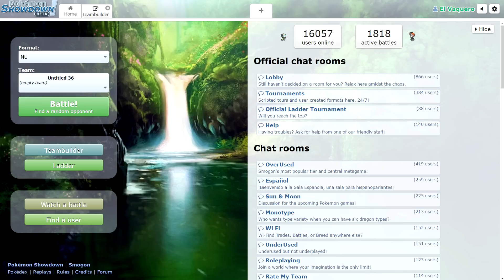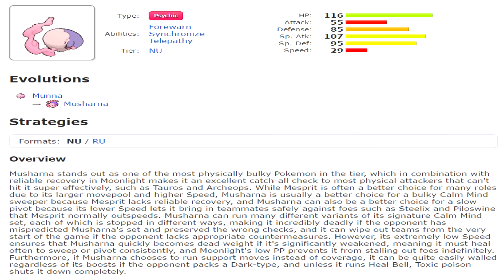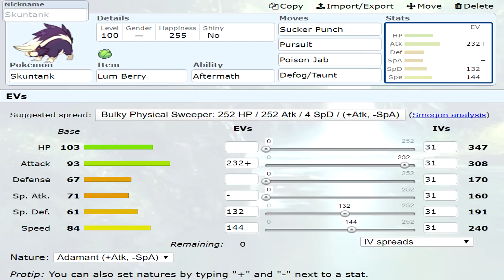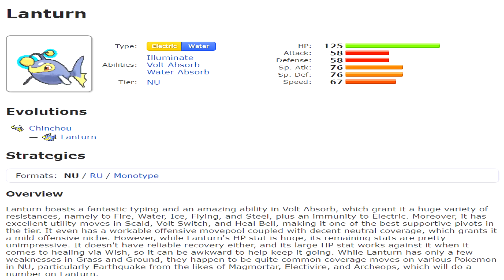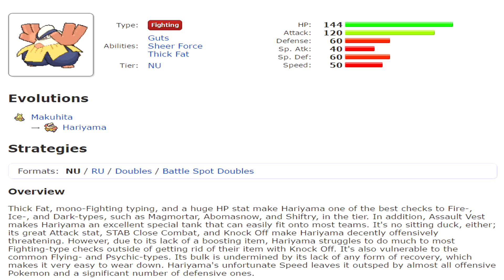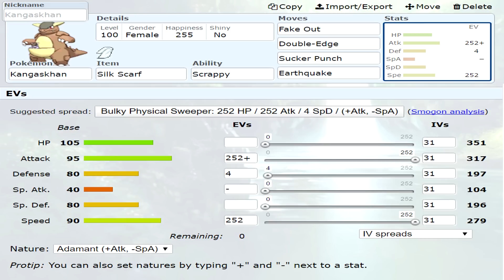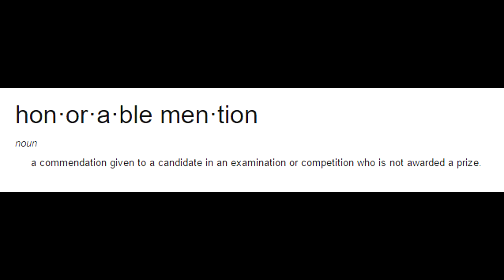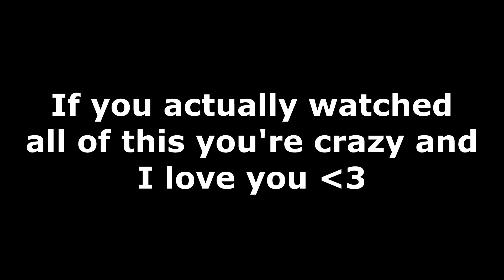TOP 10 NEVER USED POKEMON W/6FTHAX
With Pokemon Sun and Moon being so close. I wanted to started this series to count down  the final days of the Omega Ruby and Alpha Sapphire metagames. Now these TOP TENS will be completely my own opinion but please feel free to leave in the comment section below your top ten favorite NU Pokemon if you disagree with mine! :]
I plan to do the other tiers as well!